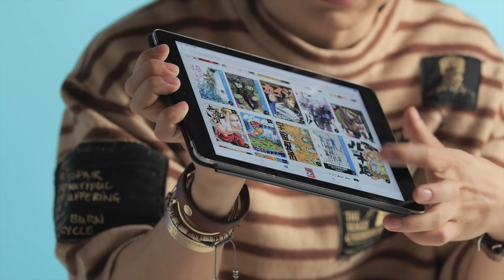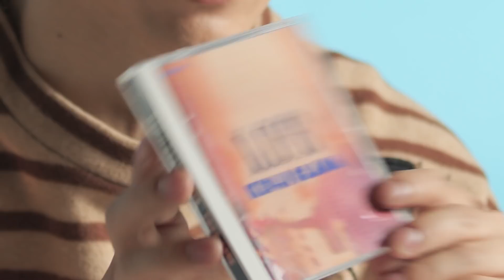EXILE NAOTOの人生に欠かせない「無くてはならない10のもの」 | 10 Essentials | GQ JAPAN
アーティストやアスリートなど著名人にとっての「無くてはならない10のもの」を紹介するビデオシリーズ「GQ 10 ESSENTIALS」がスタート‼ 記念すべきエピソード１には、EXILE NAOTO（EXILE/三代目 J SOUL BROTHERS）が登場。パフォーマー、役者としてだけでなく、ファッションや新たなフィールドでも活躍を見せる彼のこだわりのアイテムを紹介する。